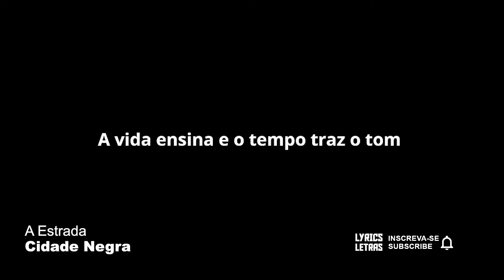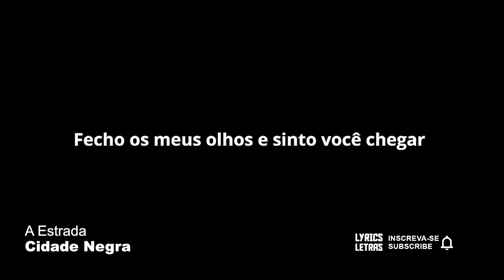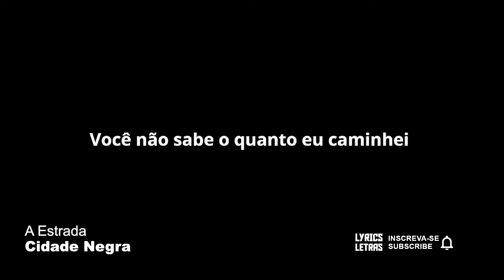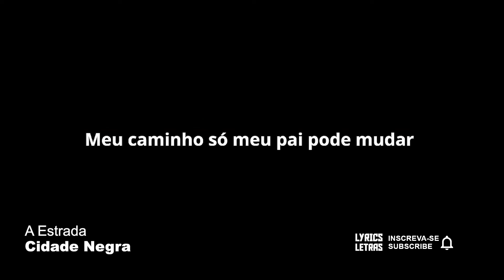Cidade Negra A Estrada LETRA I LYRIC